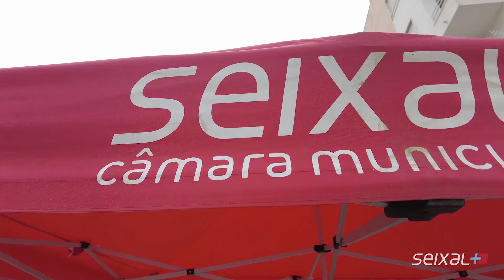Intervenções conjuntas Seixal + Perto | Santa Marta do Pinhal, Corroios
As ruas de Santa Marta do Pinhal, em Corroios, receberam esta manhã, mais uma intervenção conjunta Seixal + Perto.

ℹ As intervenções conjuntas Seixal + Perto contam com a colaboração de vários serviços da autarquia e ocorrem semanalmente às quartas-feiras e, quinzenalmente, aos sábados, em áreas previamente definidas e consideradas prioritárias, complementando o trabalho desenvolvido diariamente.